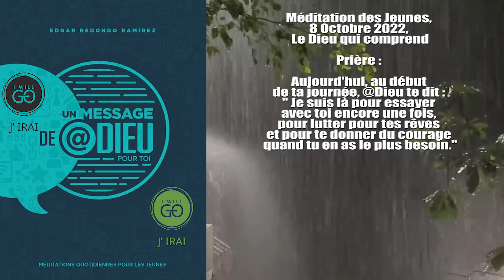Méditation des Jeunes, 8 Octobre 2022, Le Dieu qui comprend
Sabbat 8 Octobre 2022

Prière :

Aujourd'hui, au début de ta journée, @Dieu te dit : " Je suis là pour essayer avec toi encore une fois, pour lutter pour tes rêves et pour te donner du courage quand tu en as le plus besoin."